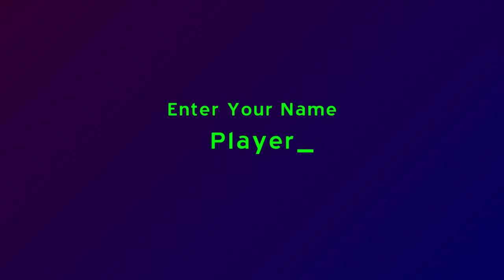Play Jayenkai: Blockman in a Mario costume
Save those blocklets, avoid the ghosts, collect the costume and win the points!

Game release: March 30th 2010